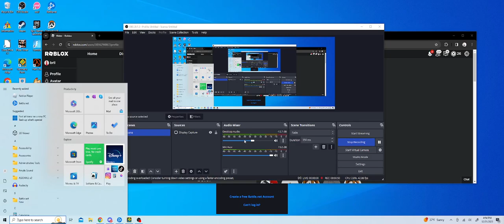gotta love the 2.2 recent tab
amazing level